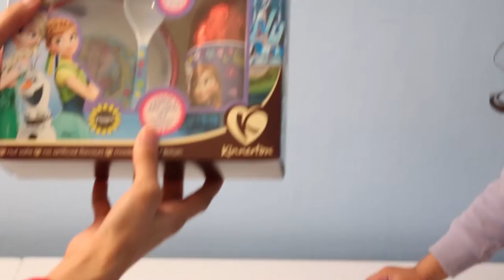Frozen Disney Easter Gift Set Bowl Spoon and beaker with Milk Choclate Egg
Frozen Disney Easter Gift Set Bowl Spoon and beaker with Milk Choclate Egg. 45g Frozen Mealtime Set ,Child friendly melamine set,Chocolate Egg made by Kinnerton ,Nut safe - segregated production lines specially dedicated to no nut products.No artificial flavors or hydrogenated fat.Suitable for vegetarians.Disney